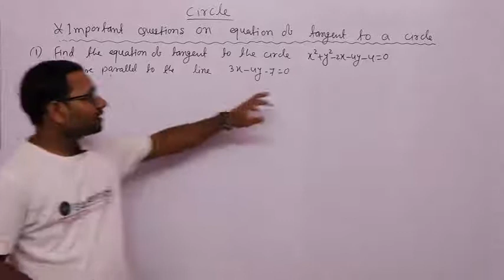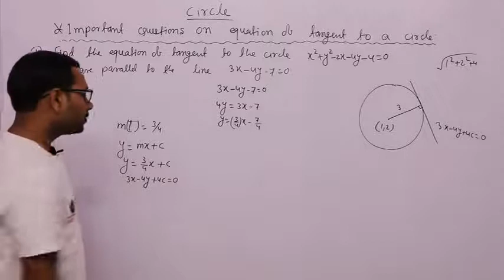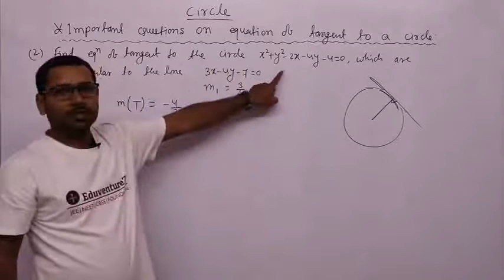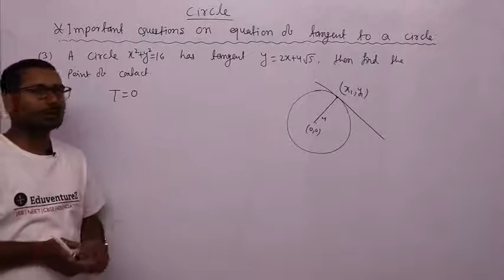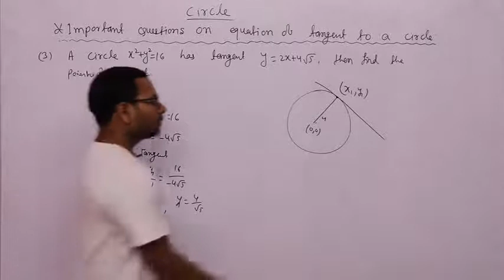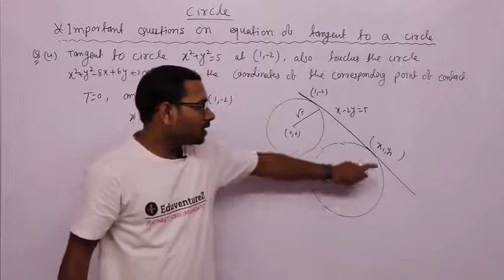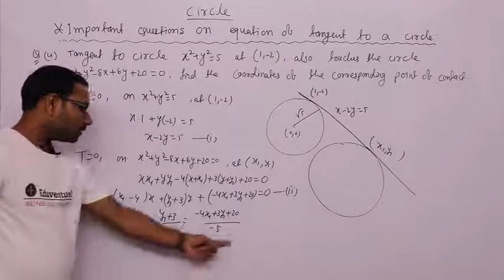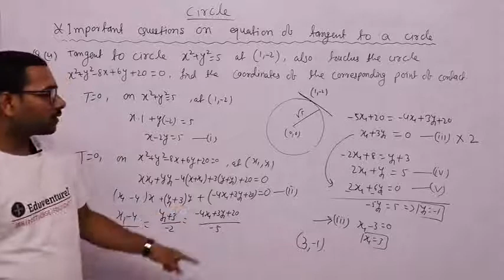Math | Class 11 | Circle | Equation of Tangents to a Circle | Questions | 20 | JEE Main | NEET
IMPORTANT QUESTIONS

How do you work out the equation of a tangent to a circle?

It depends on what type of circle you have (is the center located at the origin?) and what type of tangent you’re looking for.

There are different forms of equations of tangents to a circle namely: Point form, Slope form and Parametric form.

More Videos Link Given Below